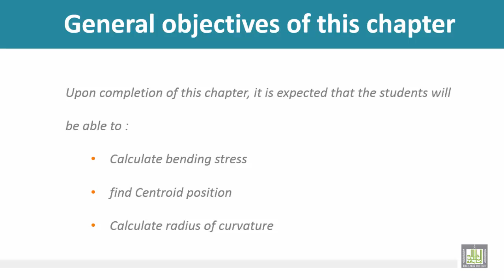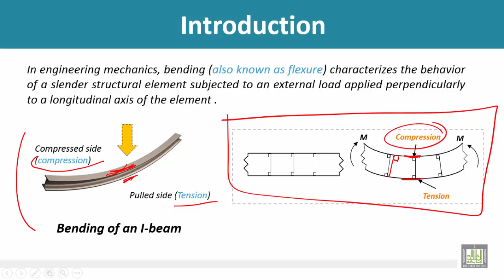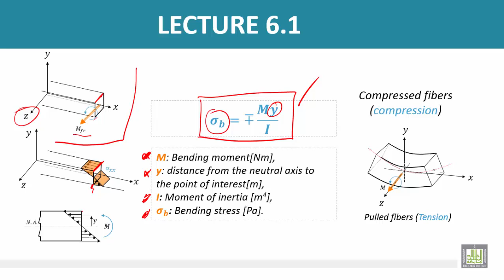Strength of Materials - Bending stress, Part 1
Bending stress, Part 1